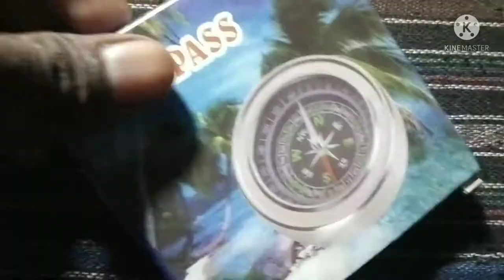Compass practical with magnet.. Buy compass under 100.Compass Unboxing.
Mainly Compass used in practical of physics for teaching.
Main purpose of this video is only for teaching and related to learning

This video is for those students who are studying in academic like 6 to 12th class.

Best Buy link... 👇👇👇👇
amazon. in

flipkart 👇👇

In this video background music is used from YouTube channel, NCS_NO COPPYRIGHT MUSIC